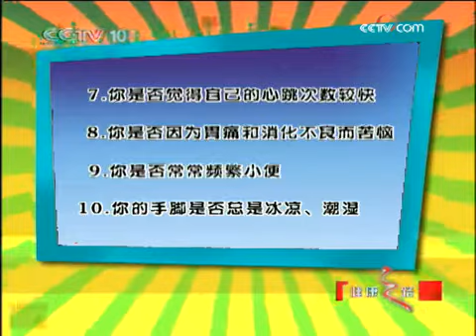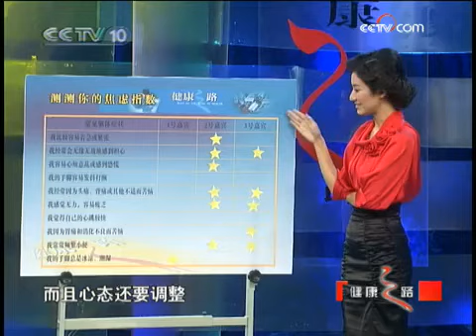健康之路 被误解的前列腺